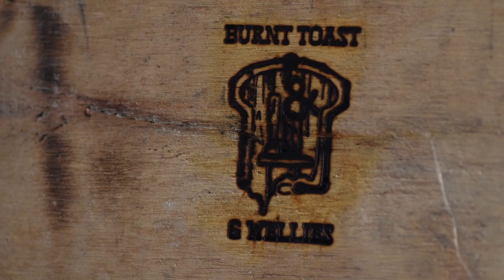Tease Live Burnt Toast and Wellies Performance Part 1 of 2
A terrific Performance from the duo 'Tease' at our first ever open mic night (at Burnt Toast and Wellies) on the 18th of July

(Song Covers)